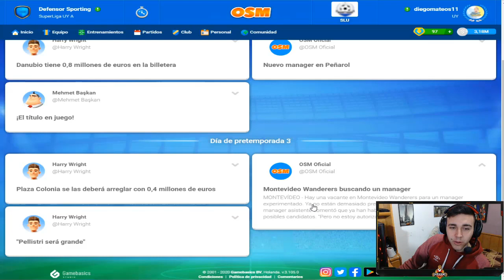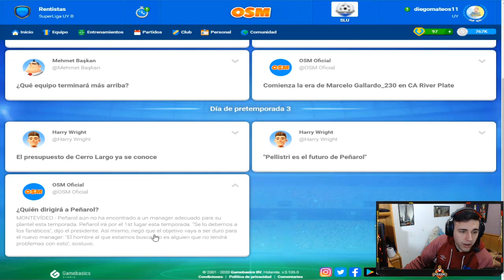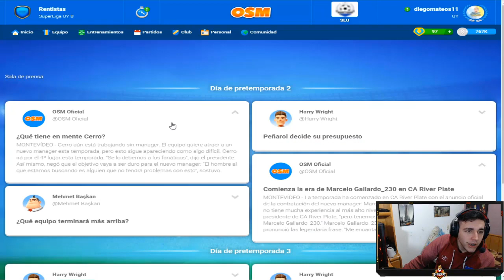SuperLiga Uruguaya OSM / Pretemporada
Bueno gente, estamos organizando un torneo de OSM (Online Soccer Manager), En un principio van a ser 2 divisionales A y B, esperemos en un futuro poder expandir esto.

Seguime en Twitch.tv/Buba1112UY hago stream todos los dias!